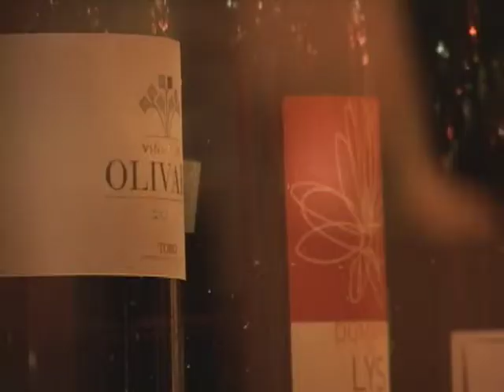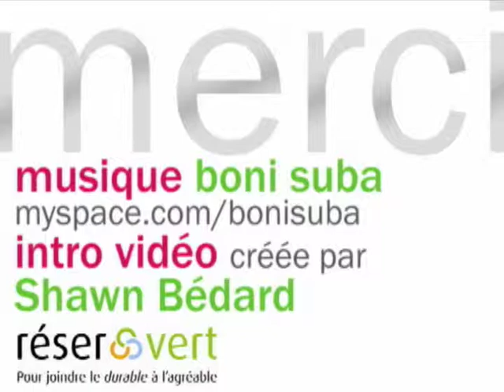Écotrip hébergé à l'hôtel Gouverneur Le Noranda, un établissement RéserVert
De passage en Abitibi-Témiscamingue, Math et Aude ont séjourné à l'hôtel Gouverneur Le Noranda, un établissement du programme RéserVert de l'Association des hôteliers du Québec. Ils y ont fait la rencontre de Frédéric Archambault, directeur général de l'hôtel, qui a énuméré les nombreuses initiatives vertes mises de l'avant par l'établissement. Remplacement des produits ménagers pour des produits sans phosphate, programme de conciliation travail-famille mis en place et système intégré de la gestion de l'énergie en sont quelques exemples.